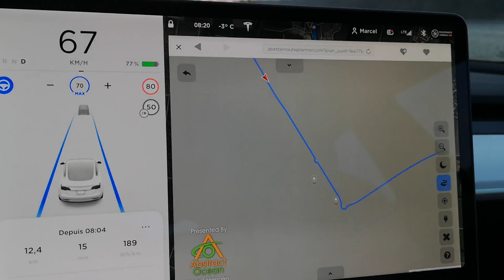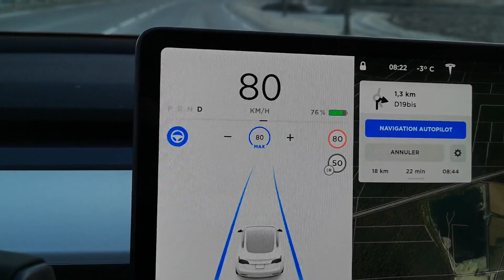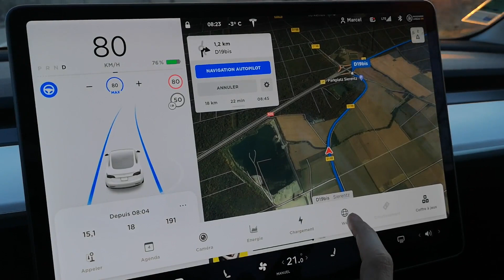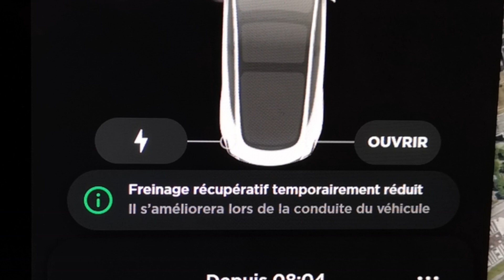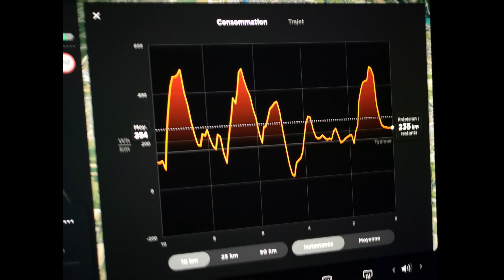Tesla 3 performance: reset en conduisant, peut-on naviguer avec son navigateur?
Garde t-on toutes les fonctions de conduite si on fait un reset de l'écran? Y-a-t-il un moyen de faire une navigation avec plusieurs étapes en mode navigation?

Mon lien de parrainage Tesla pour gagner 1500 km de superchargeur à la commande de votre voiture